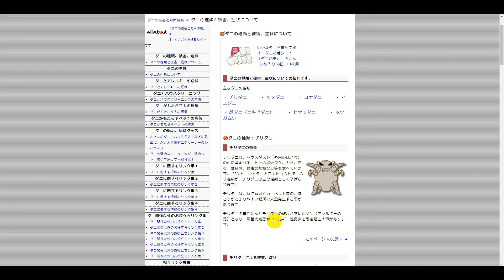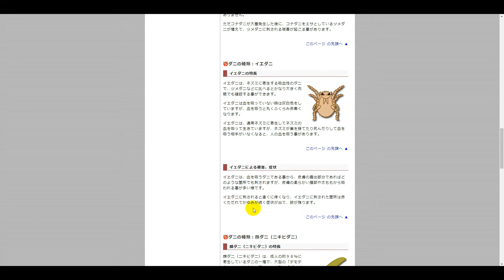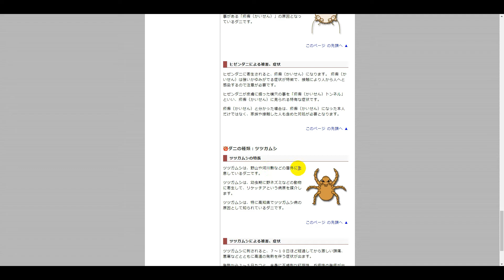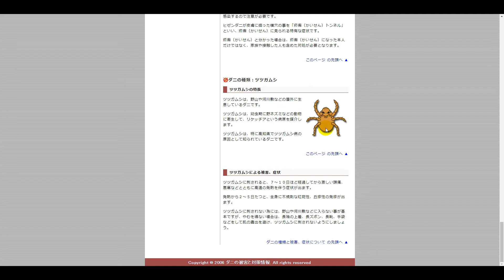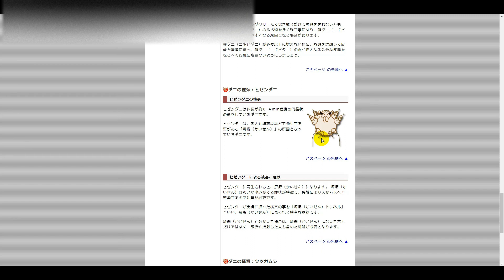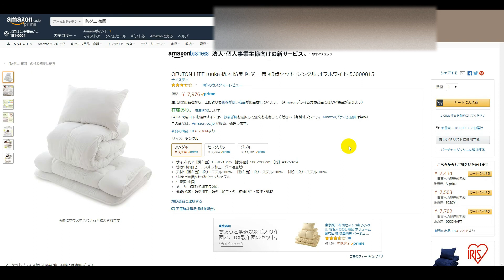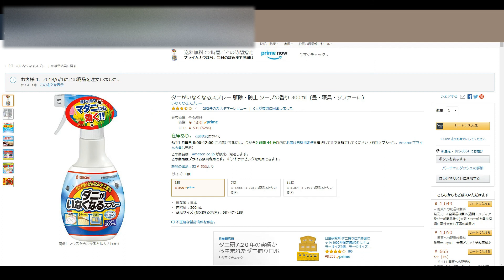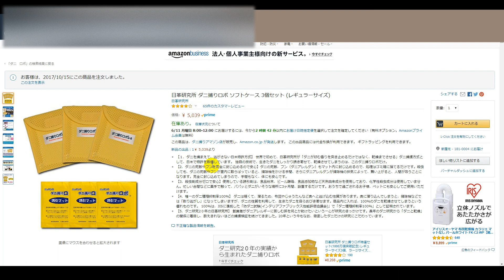ダニの退治の仕方～日本人をダニから守る為に（高評価で拡散希望）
今回の動画は、ダニの退治の仕方についてお送りします。

拡散希望ですので、ぜひ高評価をお願い致します。

【自己紹介】

はじめまして！私は三角むすびです。

このチャンネルは、電子回路の素人が、動画作りを通して技術的に成長していく姿を配信しています。

Oracle Certified Java Programmer Bronze SE 7

公益社団法人日本アロマ環境協会認定アロマテラピーインストラクター

公益社団法人日本アロマ環境協会認定アロマテラピーアドバイザー

公益社団法人日本アロマ環境協会認定環境カオリスタ

このチャンネルでは、電子回路制御用IC(PIC)を使って色々な回路を製作していく動画をアップします。

設計・部品調達・プログラミング・組み立て工程などなど動画の内容に盛り込みますので、楽しみにご覧下さい！

それから、僕はソフト関係の会社に勤めていた人間なのですが、ハード関係、ひいてはファームウェア関係に興味が昔からありまして、

独学でPICの動画を作っています。まだまだわからないことや、動画でも間違った事を言うかもしれませんが、

どうぞ僕と一緒にお勉強するつもりでお付き合い下さい。宜しくお願い致します。

また、アロマテラピーにJava言語に関してもご質問受け付けております。

他にも料理やダニ・ゴキブリ・コバエ退治もやってます。

それでは皆様に良い事がありますようにお祈りしております　☆

【追伸】僕のチャンネルの中のいくつかの動画で、コンデンサーの単位を「ファラデー」と言っておりますが、
「ファラッド」の間違いでございます。お詫びして訂正致します。注意してご覧戴ければ幸いです。